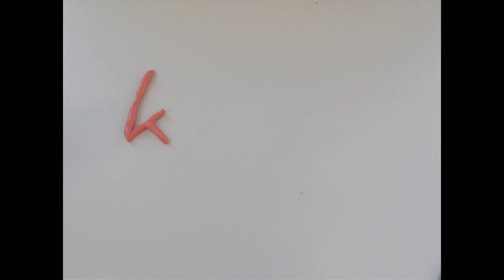keuken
Workshop Kunstklas Beeldend. Da vinci College Kagerstraat in Leiden 2019.
Stop motion. Klei animatie. Gemaakt door; Emma, Femke, Fleur, Rebecca en Renske. Montage en begeleiding van Barbara Lommen(MilagrowFilms). Docent Kunstklas Carolien Kasper.